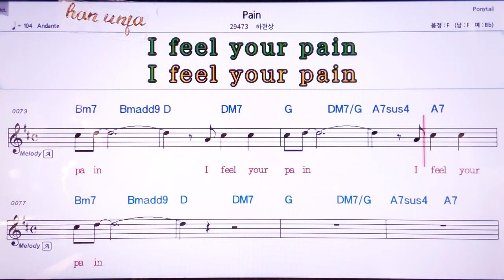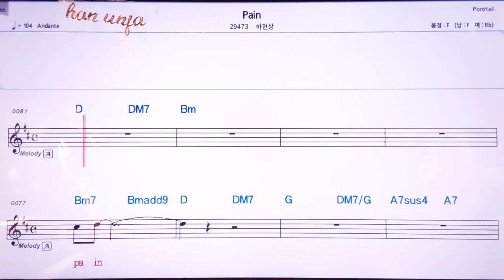💖Paine/하현상 👍MR,노래방, 악보, 코드,Karaoke With Sheet Music